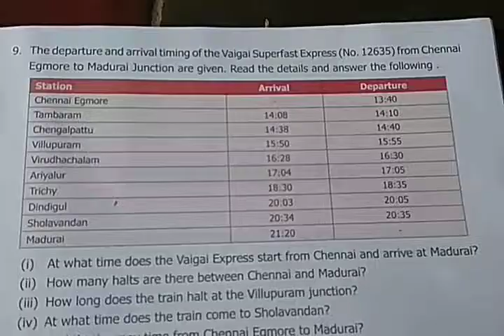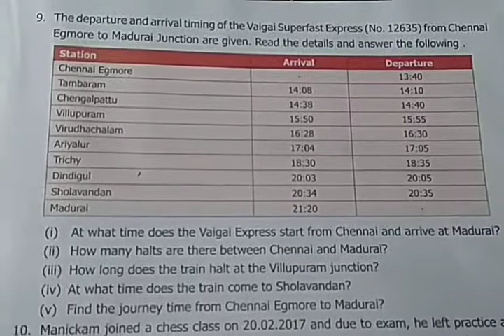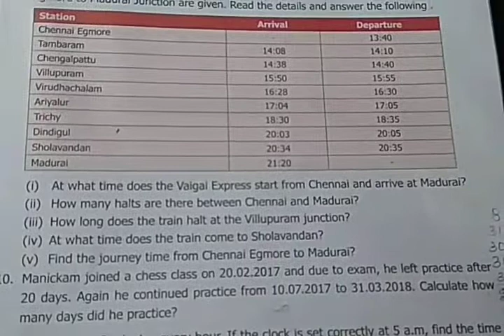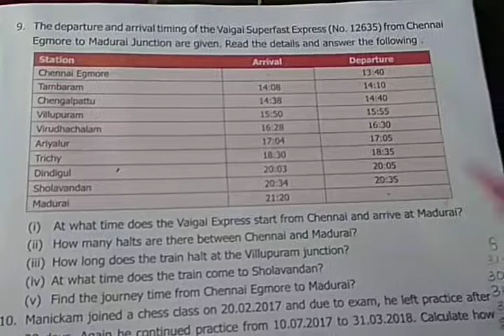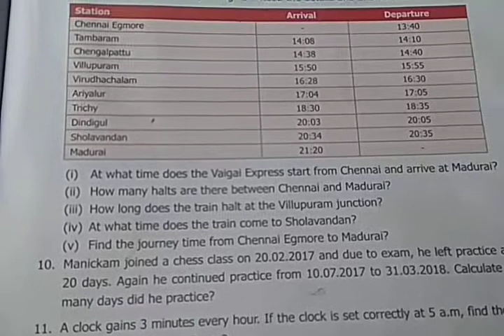6th Maths EM EX : 2.2. and 2.3